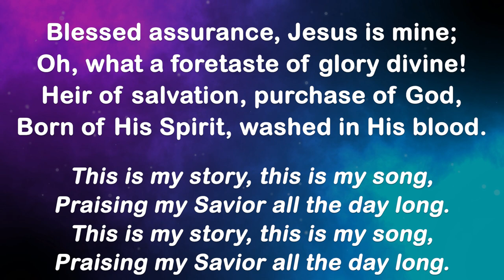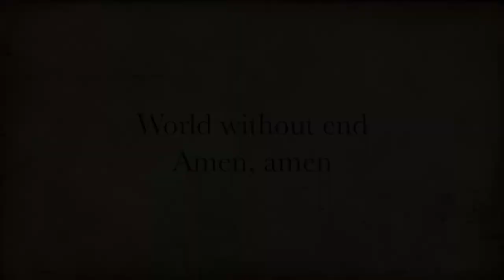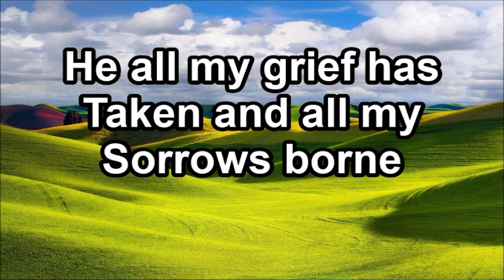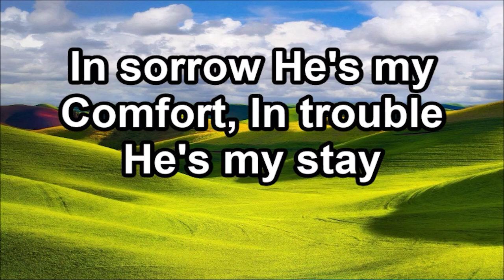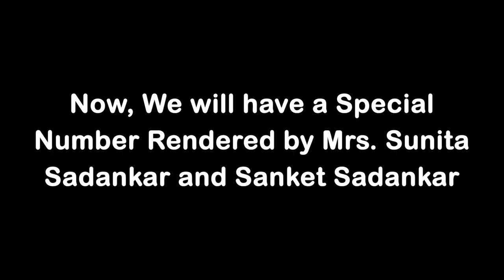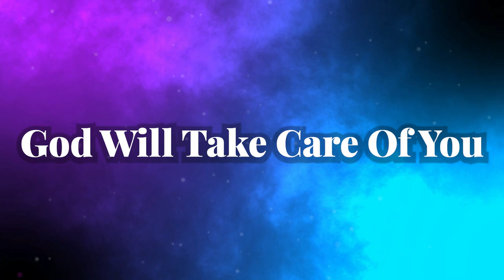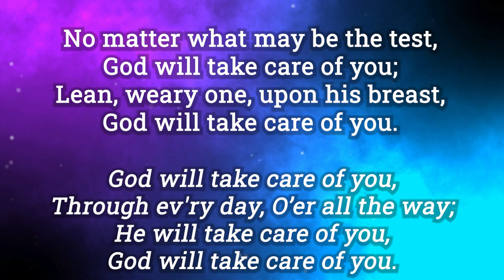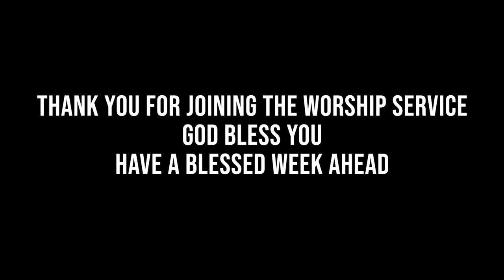VMMEC Sunday Service, 26 July, 2020 at 10:30am